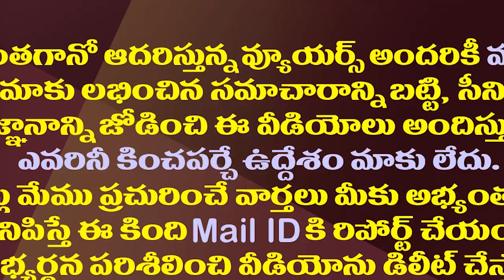కోనసీమ విధ్వంసం వెనుక రాష్ట్రస్థాయి నేత.!?| State Level Political Leader Behind Konaseema Issue.!?